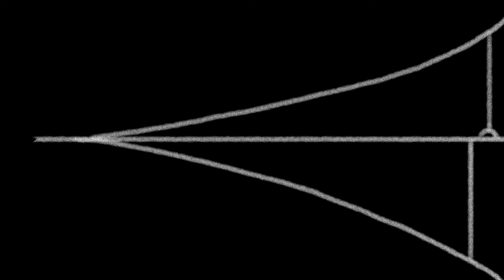Your Hometown Trailer: Everyone Was Young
Hear from our host, Kevin Burke, on the importance of telling the stories of the highs, lows, and unforgettable moments of childhood through Your Hometown.